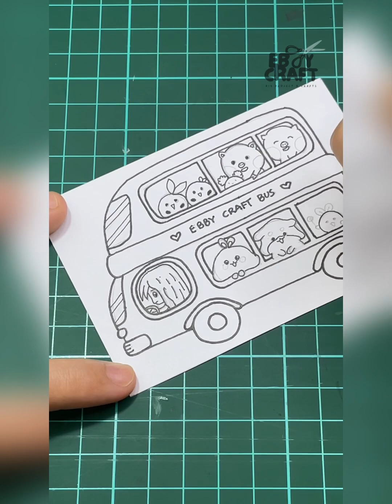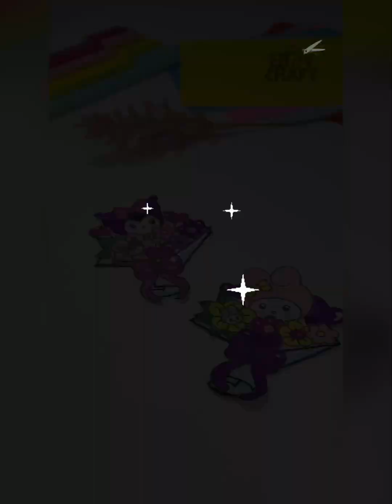Discover Adorable Sanrio Paper Crafts at Ebby Craft | Kawaii DIY Ideas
Dive into the enchanting world of Kawaii Paper Crafts with Ebby Craft! Unleash your creativity with our delightful Sanrio-inspired DIY ideas. From Hello Kitty to My Melody, explore a whimsical universe of charming characters. Join us on a crafting journey filled with cuteness and joy. Elevate your crafting skills and bring these adorable creations to life. 🎨✨

Get ready to infuse cuteness into every crafty endeavor!

✨ Thank you for crafting with Ebby! Share your creations on social media using EbbyCraftDIY – we can't wait to see your adorable project! 🌈💖